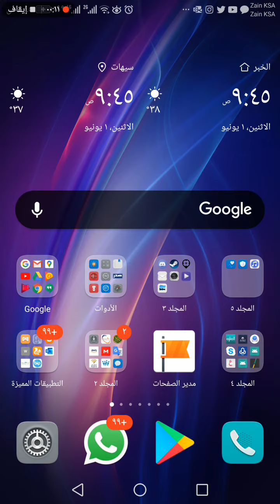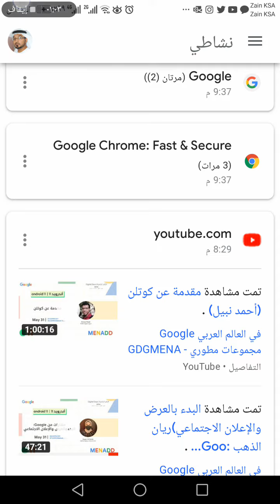معرفة نشاط استخدامك في الجوال معلومة_في_اقل_من_دقيقة عيسى_النصير 📱